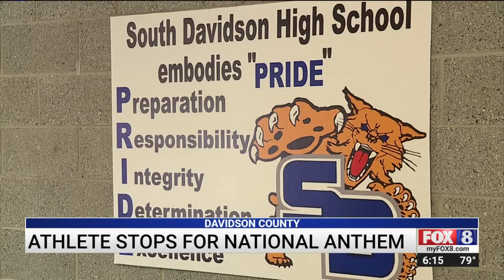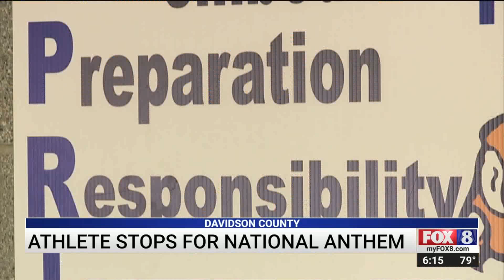Davidson County student's moment honoring national anthem goes viral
A Davidson County high school student's moment of honoring America is getting a lot of attention on social media.